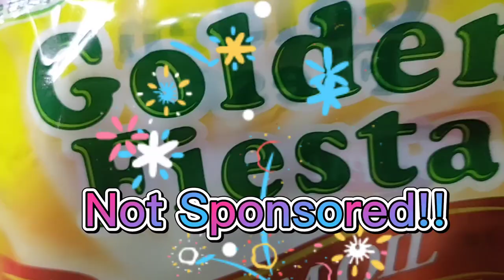How to Cook Sweet and Sour Barracuda Fish | Bicol Style